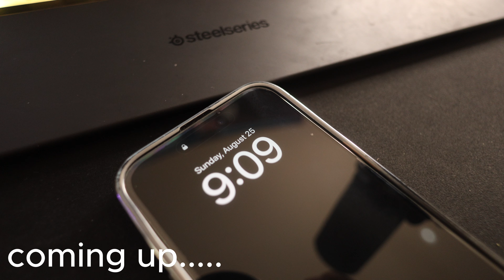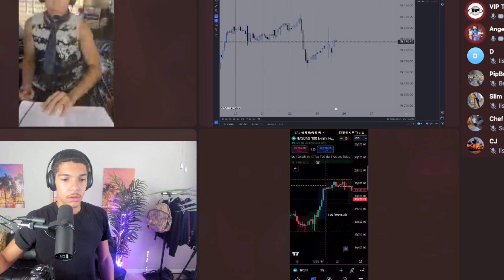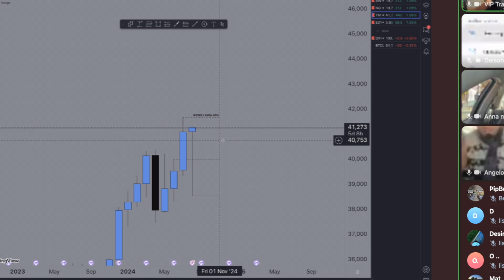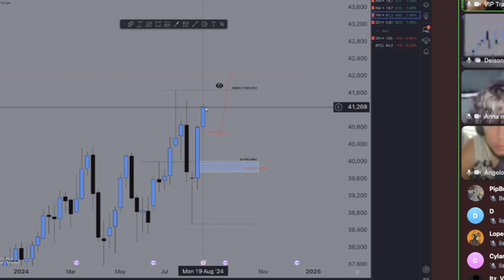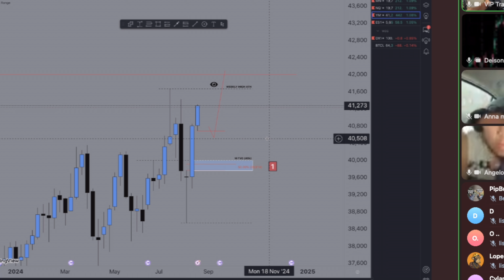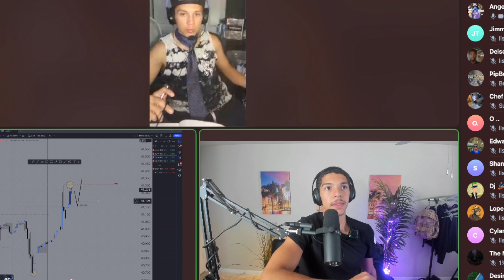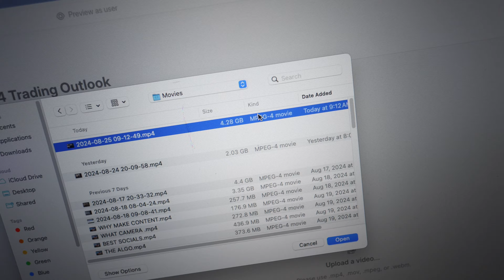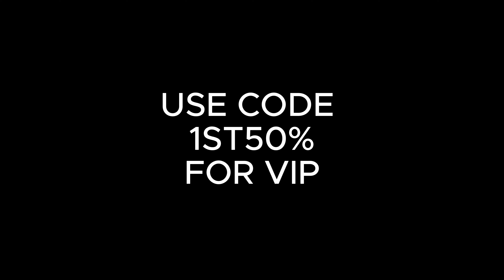How Day Traders Need To Spend Sundays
In todays video i'm going to show you how a day trader needs to spend the weekend. Welcome to a day in my life.